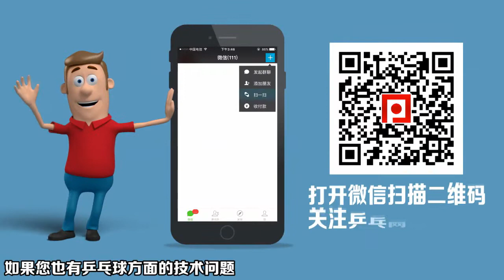《乒乓球慢动作教学视频》第292集：孙颖莎陈幸同发球正手推反手弧圈球